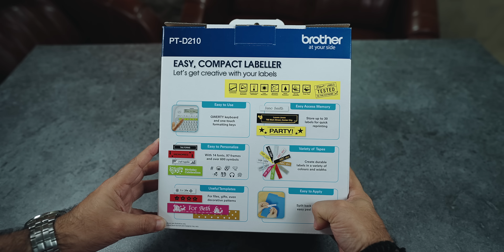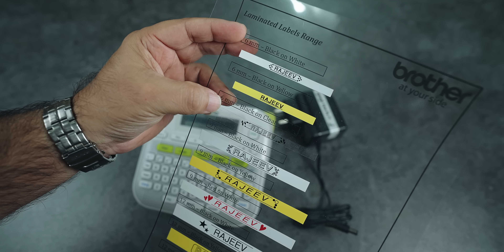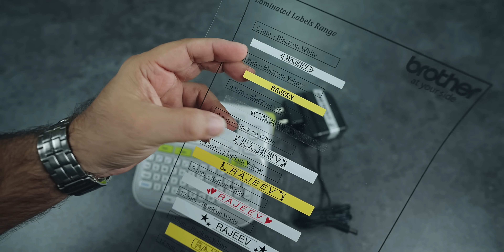Brother Label Printer PT-D210 - Best for Students, Office and Home Use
This is the Brother Label Printer PT-D210. This is a unique portable printing devices that many will find handy, specially students, office and for home use. It prints cool labels that too laminated, the printed labels are stickers you can peel and stick.

Brother Label Printer Tape price you can also check in the link above

Brother PT-D210 specs (for portable label printing)

One-touch key Quick access to fonts, frames, symbols, and more
Preview Button See how your label will look before you print
Many ways to personalize 14 fonts, 10 font styles, 97 frames, and more than 600 symbols
Useful templates 27 Useful pre-designed labels templates for file and gift labels, even decorative labels with patterns
Easy-access memory Stores up to 30 labels for quick reprinting
Uses a variety of easy to apply “TZe” tape Laminated, extra-strength, acid-free adhesive, cable and wire, fabric iron-on, and more label tapes

00:00 Intro
00:27 brother label printer pt-d210 unboxing
01:39 how to setup the PT-D210 label printer
02:13 how to install Label Printer Tape
03:09 how to print label using Brother label printer
06:40 type of printer tapes available and samples
07:56 Label for kitchen use
08:41 water test what happens when you put the label in water
09:16 conclusion